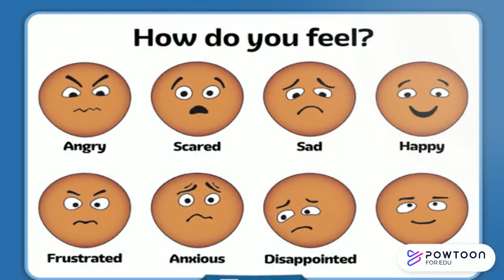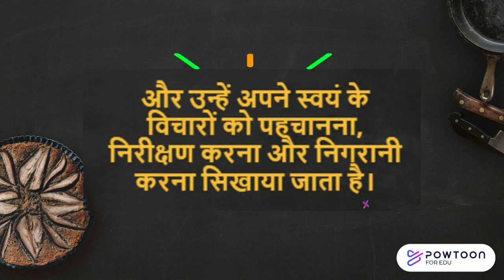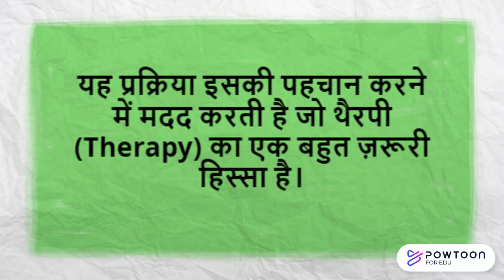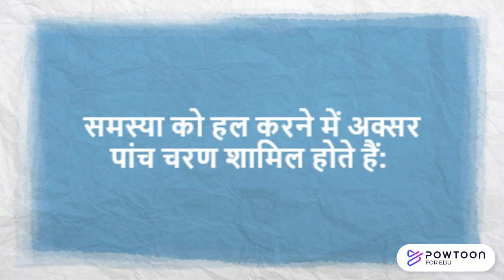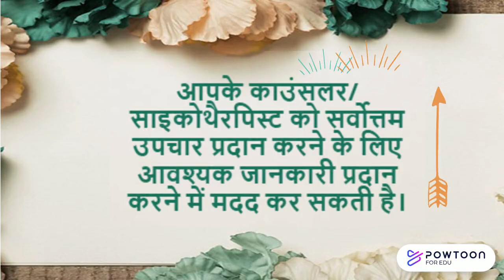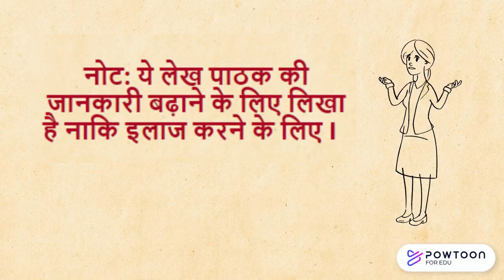Cognitive Behavioural Therapy (CBT): A Psycho-educational Introduction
(संज्ञानात्मक व्यवहारपरक चिकित्सा):  एक मनो - शैक्षणिक परिचय

Cognitive Behavior Therapy एक टॉकिंग (Talking) थेरेपी की तरह है, जिसका उपयोग लोगों की मानसिक स्वास्थ्य समस्याओं को ठीक करने के लिए किया जाता है। यह इस विचार पर आधारित है कि आप कैसा सोचते हैं, कैसा भावात्मक रूप से महसूस करते है, और कैसा व्यवहार करते हैं । तथा कैसे व्यवहार भावना और सोच एक- दूसरे को प्रभावित करते हैं I इसका उद्देश्य यह है कि लोग अपनी नकारात्मक भावनाओं और व्यवहार को पहचाने जो (distorted thinking) विकृत सोच को बढ़ावा देते हैं और इस सोच के कारण पैदा होते हैं। थैरपी के दौरान साइकोथैरपिस्ट व्यक्ति को सिखाता है कि मूल्यांकन (evaluation) की प्रक्रिया के माध्यम से विकृत सोच (distorted thinking) की पहचान कैसे करें। लोग अपने स्वयं के विचारों और वास्तविकता के बीच का भेदभाव करना सीखते हैं। और उन्हें अपने स्वयं के विचारों को पहचानना, निरीक्षण करना और निगरानी करना सिखाया जाता है। व्यक्ति अपने स्वयं के विकृत विचारों (distorted thoughts) की पहचान करते है और थैरपी के दौरान उन्हें सही करना सीखते हैं। परिणामस्वरूप, उनके विचार बदलने लगते हैं। अत: यह व्यक्ति के सोचने और व्यवहार करने के दूसरे सही तरीकों को विकसित करने में मदद करती है जिसका उद्देश्य तनाव और परेशानियो को कम करना है।

इस थैरपी का उपयोग नशे की लत, क्रोध के मुद्दों, चिंता, डिप्रेशन, तनाव की समस्या आदि मानसिक परेशानियों के इलाज में किया जाता है।
इस थैरपी के मुख्य उद्देश्य :
• नकारात्मक विचारों की पहचान करना: यह सीखना बहुत महत्वपूर्ण है कि विचार,  भावना और स्थिति कैसे लोगों के ना- अनुकुल व्यवहार (Maladaptive Behavior) में योगदान कर  सकते है। यह प्रक्रिया इसकी पहचान करने में मदद करती है जो थैरपी (Therapy) का एक बहुत ज़रूरी हिस्सा है।
• नई कला (सीख) का अभ्यास करना: नई कला (सीख) का अभ्यास शुरू करना महत्वपूर्ण है जो वास्तविक दुनिया की स्थितियों में लागू हो सकता हैं। उदाहरण के लिए, नशे का सेवन करने वाला एक व्यक्ति नए तरीक़ों का अभ्यास करना शुरू कर सकता है जैसे कि सामाजिक स्थितियों से बचने या निपटने के तरीके का अभ्यास करना जो वापिस से बुरी आदत में पड़ने से बचा सकता है।
• लक्ष्य बनाना: मानसिक स्वास्थ्य समस्याओं से उबरने में लक्ष्य निर्धारण एक महत्वपूर्ण कदम हो सकता है। थैरपी के दौरान, साइकोथैरपिस्ट आपको अपने लक्ष्य की पहचान करने, छोटे और बड़े लक्ष्यों के बीच अंतर करने और परिणाम पर ध्यान केंद्रित करने के तरीके सिखाकर लक्ष्य-निर्धारण कला में मदद कर सकता है।
समस्या सुलझाना : समस्या सुलझाने की कला सीखने से आप अपने जीवन में तनावों से उत्पन्न समस्याओं (बड़े और छोटे) को पहचानने और हल करने में मदद कर सकते हैं, और मानसिक स्वास्थ्य पर नकारात्मक प्रभाव को कम कर सकते हैं। समस्या को हल करने में अक्सर पांच चरण शामिल होते हैं: किसी समस्या की पहचान करना, संभावित समाधानों की सूची तैयार करना, प्रत्येक संभावित समाधान की शक्तियों और कमजोरियों का मूल्यांकन करना, समाधान का चयन करना और समाधान लागू करना।
स्व-निगरानी  (Self-Monitor ) : थैरपी का एक महत्वपूर्ण हिस्सा है स्व- निगरानी, जिसमें समय के साथ व्यवहार, लक्षण या अनुभवों पर नज़र रखना और उन्हें काउंसलर के साथ साझा करना। स्व-निगरानी आपके काउंसलर/ साइकोथैरपिस्ट  को सर्वोत्तम उपचार प्रदान करने के लिए आवश्यक जानकारी प्रदान करने में मदद कर सकती है।
थैरपी से धीरे-धीरे प्रगति होती है जो एक व्यक्ति को उसके व्यवहार परिवर्तन की दिशा में प्रगतिशील कदम उठाने में मदद करती है। यह थैरपी उन लोगों की मदद कर सकती है जिन्हें हल्के और मध्यम स्तर के मानसिक विकार होते हैं तथा जिनमें गंभीर व अत्यधिक स्तर के मानसिक विकार है उन्हें  मनोरोग की दवाओं और थैरपी दोनों की जरुरत पड़ सकती है।

नोट: ये लेख पाठक की जानकारी बढ़ाने के लिए लिखा है नाकि इलाज करने के लिए I